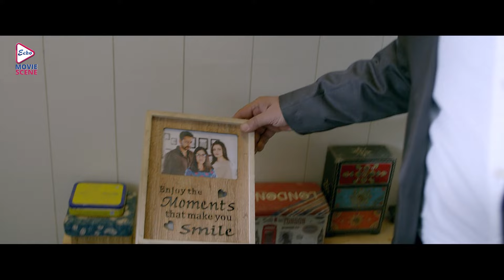Antardhan | অন্তর্ধান | Dramatic Jukebox 1 | Parambrata , Tanusree , Mamata Shankar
Echo Bengali Movie Scene presents dramaticjukebox from Bengali full movie, Antardhan , Directed by SaronDutta and Starred by parambrata , Tanusree , mamatashankar , rajatavadutta , harsh etc.

Movie Credits :
Film :- Antardhan (অন্তর্ধান)
Director :-  Arindam Bhattacharya
Music Director :- Ratul Shankar
Starring :- Parambrata , Tanusree , Mamata Shankar , Rajatava Dutta , Harsh
Release :  2020